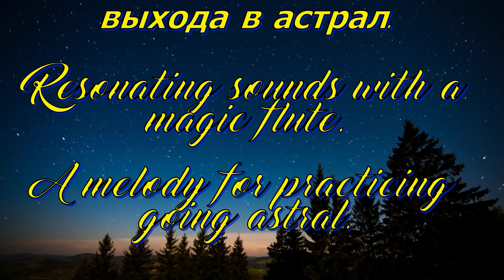Резонирующие звуки с волшебной флейтой. Resonating sounds with a magic flute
Эта нежная музыка с резонансом звука с сопровождением флейты способна помочь людям как восполнить энергию, так и вывести в астрал.  Если вы никогда не выходили в астрал, но хотите научиться, то лучше вам найти мастера который сможет помочь как войти в астрал, так и выйти из него без всяких проблем. ВНИМАНИЕ! Отнеситесь к этому серьёзно, т.к тонкий мир ошибок не прощает.
This gentle music with a resonance of sound accompanied by a flute can help people both replenish energy and bring them to the astral. If you have never entered the astral, but you want to learn, then it is better for you to find a master who can help both enter the astral and exit it without any problems. Attention! Take this seriously, because the subtle world does not forgive mistakes.